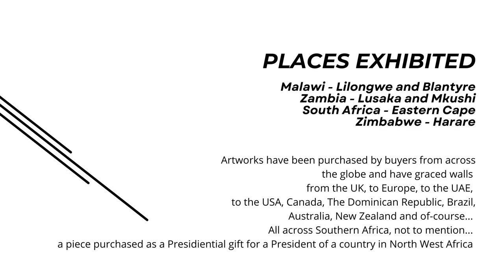Fifo - Lions, Portfolio Video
Who are We at Fifo-The Art of Life?
We are a group of self-taught artists who take pride in the individuality and originality of our creations.

The group is the brainchild of Fiona Burdett and together, our attitude is why should art only be enjoyed by the select few who can access original artworks and what about the people who do not have wall-space for displaying beautiful artworks.

Those were the questions that inspired us to get creative and use our original artworks on functional products for people's homes! Imagine – whether it is a dish-cloth or a duvet-set, a lavish set of luxury cushions, or a simple mouse-pad – you too can have gorgeous, lively, beautiful and fun artworks in your home and as part of your day-to-day life. With each product showing the beauty and liveliness of the original brush-strokes, sketch-lines or the shadows and contours created by the curves of a sculpture – the feel of art in your home is what you will enjoy.
We also love to play with digital innovative design and the combination or our original hand-done artworks with exciting digital innovation, enables us to keep every piece exciting, fresh and beautiful!
Watch this space to keep up with our artists and their creations as well all have fun creating and then share that joy with you!